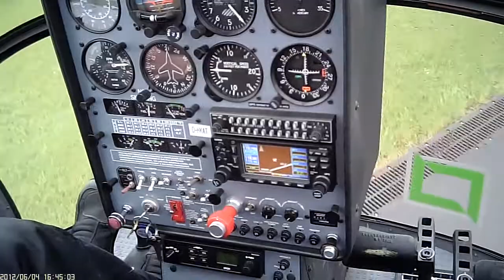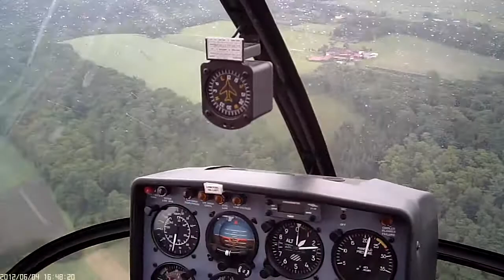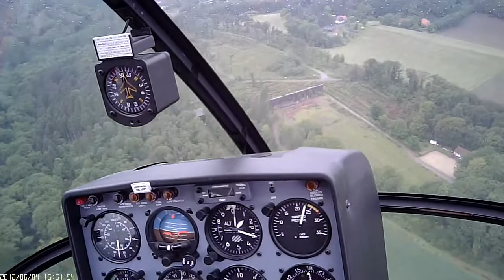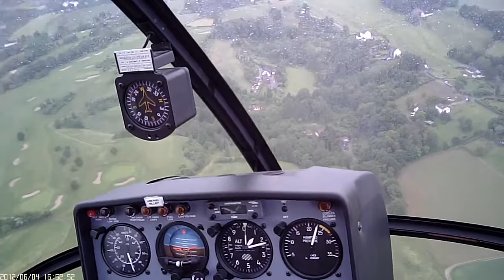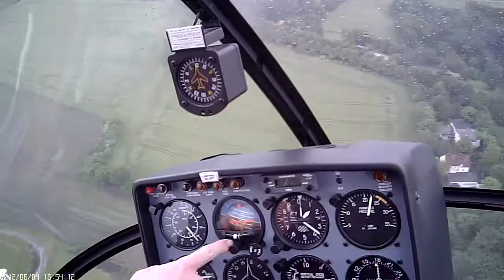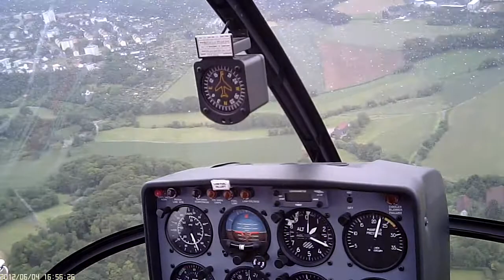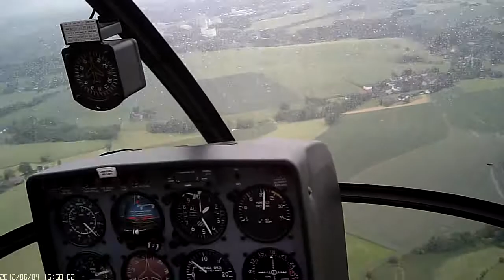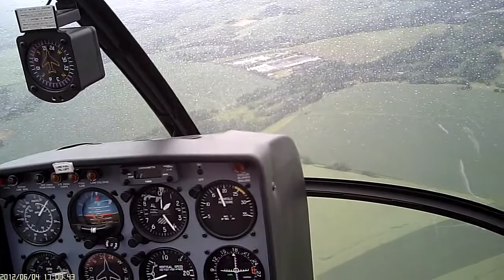flying a real helicopter - first time in my life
Schweizer/Hughes 300C/269C
6:27 right turn 180°
9:20 left turn 360°
13:29 hover training